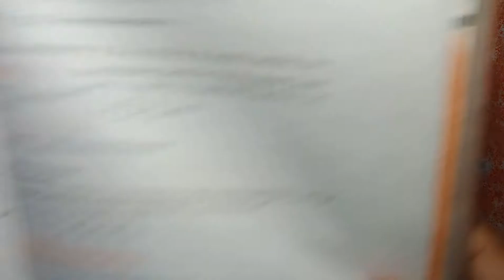Class 6 Ex 8.1 Q 1 | Q 2 | Q 3 | Decimals | Exercise 8.1 | Chapter 8 | Math NCERT Solutions | CBSE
EXERCISE 8.1

Q 1. Write the following as numbers in the given table.

Q 2. Write the following decimals in the place value table.

Q 3. Write each of the following as decimals :
(a) Seven-tenths (b) Two tens and nine-tenths
(e) Six hundred point eight